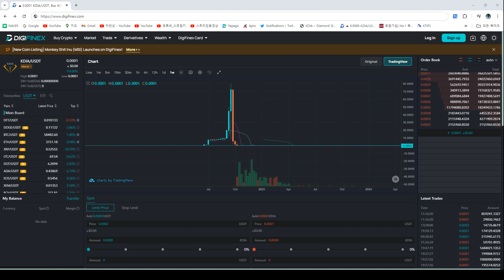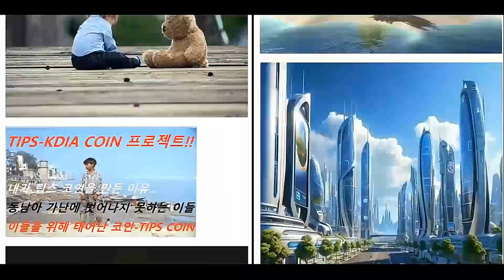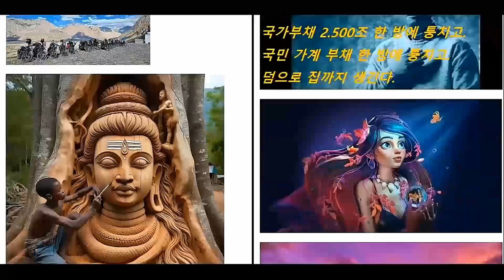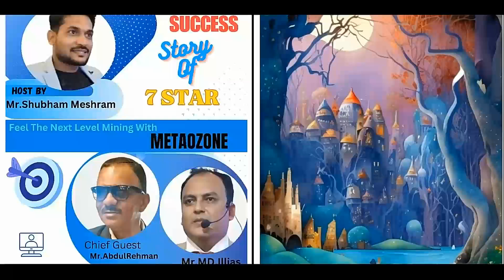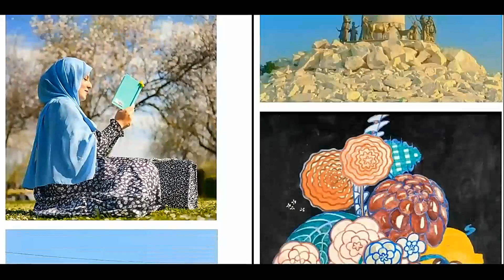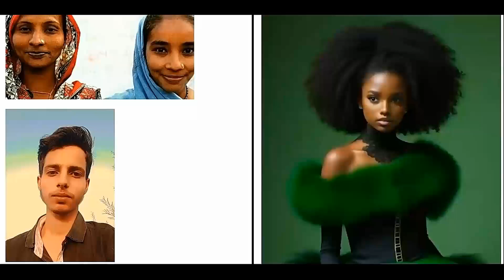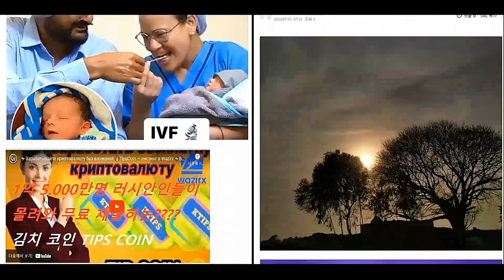Czy wierzysz w cud Bitcoina, który zamienia 100 dolarów w 20 000 000 dolarów?